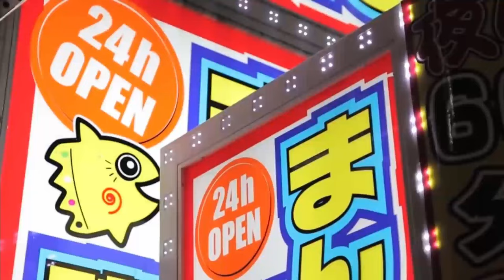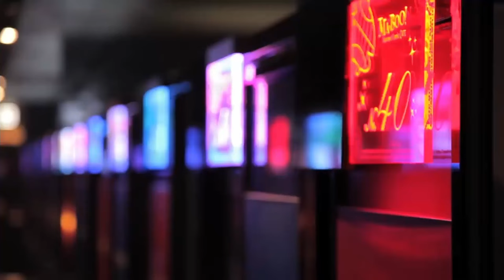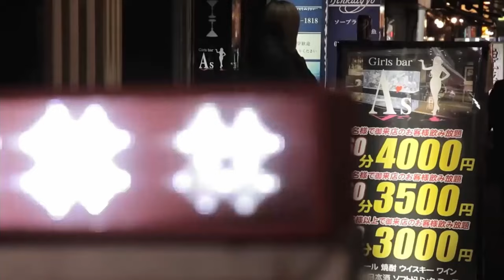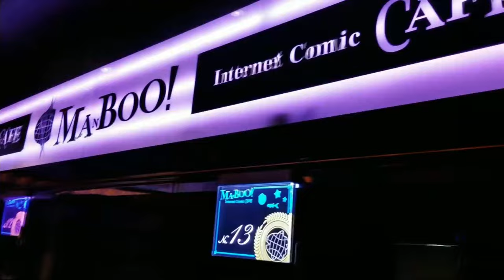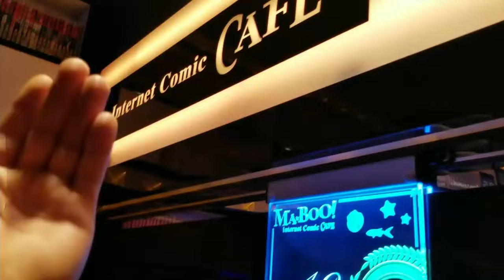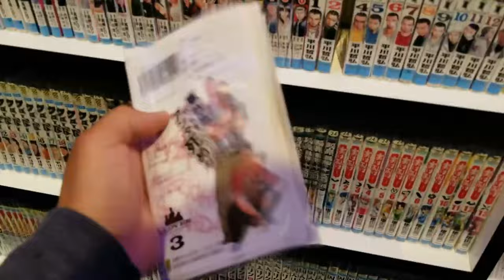Lost In Manboo マンガ喫茶マンボー | Living In A Japanese Internet Cafe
A four-square-metre box with a screen and computer. This is what a Japanese Manboo マンガ喫茶マンボー cyber cafe offers, around the clock. Most customers just spend an hour or two there. But there are thousands who spend their lives in them. The Manboo in Tokyo has its own permanent residents. The Manboo is home for them, even though they sleep on the floor.

Lost In Manboo | Japan Cyber Cafe Living
Manboo Documentary | Living in a Japanese Internet Manga Cafe Manboo

Last Messages | US | UK